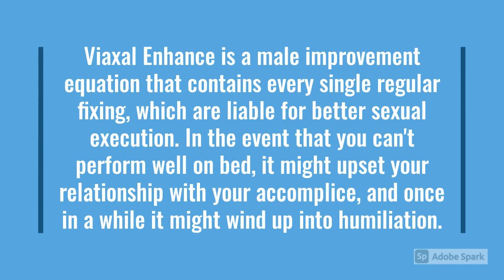Viaxal Enhance Reviews - [Best Male Enhancement Pills in 2020] Price to Buy, Benefits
Click Here to More Info About

Viaxal_Enhance Links to an outside site. Reviews:There are a huge amount of sex boosting cures and pill set up in both on the web and disconnected business network. All things considered, there are remarkably least of them which are genuinely passing on the item and give second sexual central focuses to their clients. Viaxal Enhance is pointlessly one of those redesigns which are known to be the ideal sex improvement conditions. This bewildering improvement has a total solidarity to enlarge your sex power with no negative reactions. Different individuals are enduring an immediate consequence of poor sexual flourishing and that is the clarification they are loathing their relationship in any capacity whatsoever. Different ladies are fighting about the poor sexual restriction of their associate which is growing a smidgen at an at once. Regardless, legitimately, men can ad lib their sex capacity to give most phenomenal sexual fulfillment to their regarded one. We should look at what the standard good conditions of this thing are and what more it can offer.

Viaxal Enhance is a shocking sex improving overhaul which utilizes the customary substance and properties to upgrade your sexual cutoff points and execution level. There are a gigantic extent of standard flavors and trimmings used to build up this update and a touch of the significant ones are recorded underneath:

The significant working of this staggering update is to interface with your sexual quality and mass. It causes you in accomplishing your muscle building objections by building up your body quality and force fundamentally. It has the substances to take off testosterone hormone level which can help you in getting harder muscles and most conspicuous sex power. It likewise refreshes the circulatory framework in your muscles and the penile area which urges you to develop your movement meeting also as outfit you with the extraordinary erection quality. Also, it creates the length of your penis which gives you surprising duration and sexual vitality.

No, with no issue! This reasonable male improvement plan is conveyed using typical and home created mixes which are totally brand name and liberated from a wide extent of responses. It gives completely made sure about and weighty outcomes to your body in a brisk extent of time. Starting now and into the foreseeable future, on the off chance that you are dubious about the security of this improvement, by then you should quit taking any concern now.

The vital assessments of this improvement is recorded on its pack and you should experience that so as to remain protected and liberated from negative impacts. By taking the ideal part, you will accomplish a danger free bewildering body with most remarkable sexual hugeness.